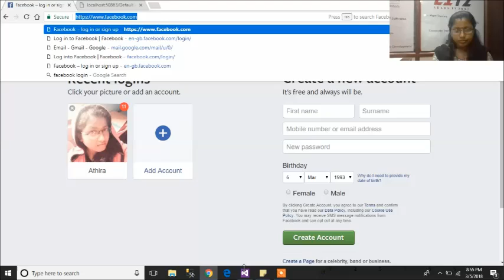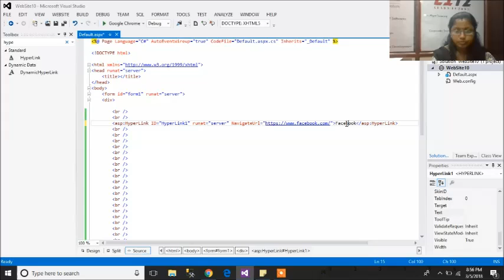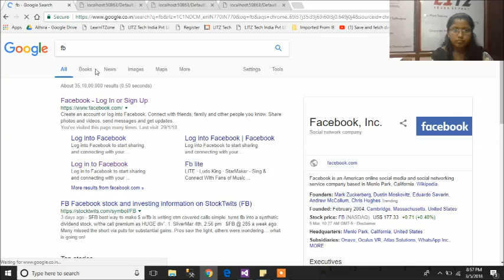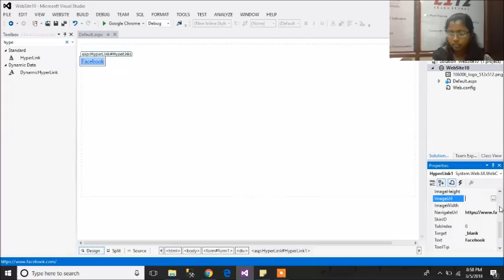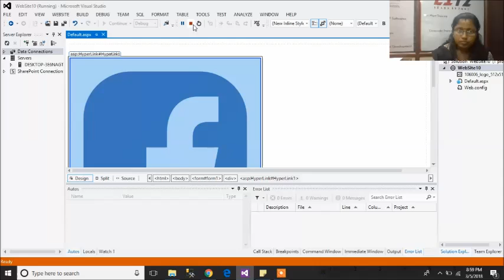Dotnet Episode 8 - hyperlink Control - Developers4U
Hi guys, this tutorial for dotnet hyperlink tutorial. if you have any doubts plz comment. we are doing this service for  learn coding. already we done many video in java, .net and webdesign. so you go and search youtube developer4u you will get more video. earn and develop your career all the best guys.